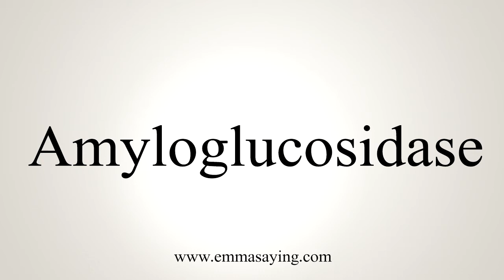How To Say Amyloglucosidase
Learn how to say Amyloglucosidase with EmmaSaying free pronunciation tutorials.